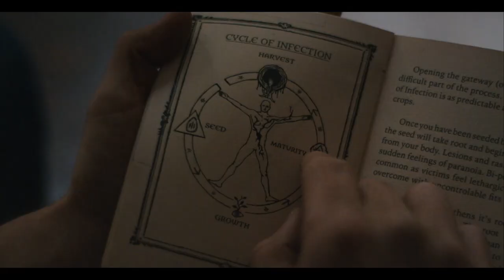THE BLACK STRING | Official HD Trailer (2019) | FRANKIE MUNIZ | Film Threat Trailers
After Jonathan hooks up with sexy Dena through a swinger’s hotline, he becomes incredibly ill. Suffering from blackouts and hallucinations, Jonathan’s life begins to fall apart. He becomes convinced that he’s the helpless victim of an evil cult that’s cursed him with deadly mystical forces beyond his control.

Starring Frankie Muniz, Chelsea Edmundson, Ravi Patel, Blake Webb, Richard Handley, Cullen Douglas, Mary K. DeVault. Directed by Brian Hanson.

The Black String will be released on Digital, DVD, and VOD on September 24, 2019.